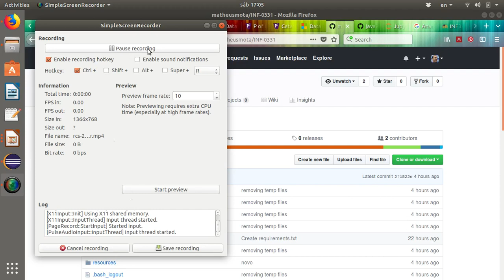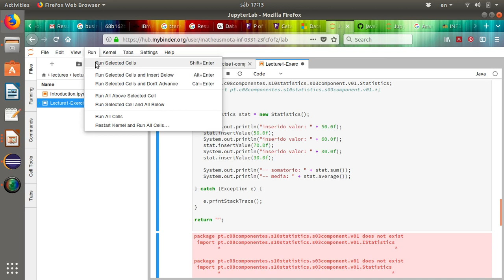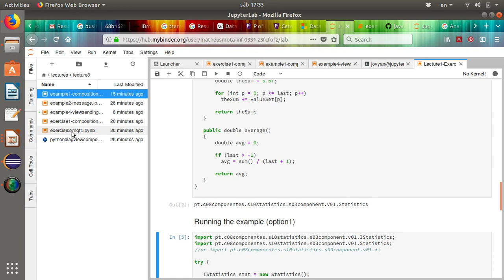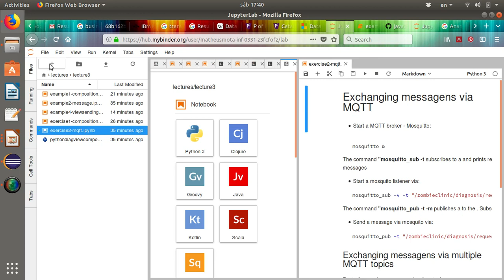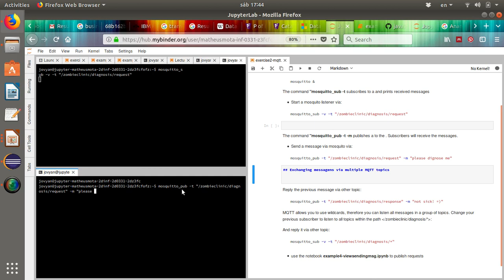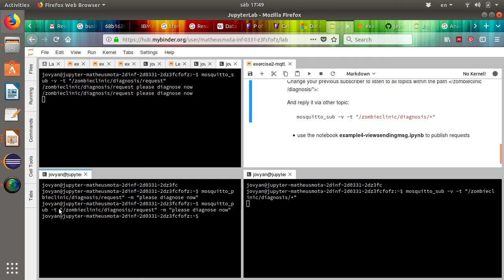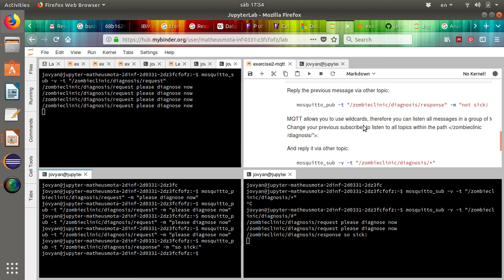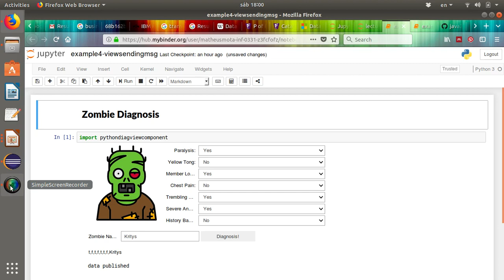MQTT em Jupyter - Aula 04 / parte 5 - Componentes de Software e Reúso 2018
Exercício prático de uso de barramento com o protocolo MQTT sendo executado sobre o Jupyter.